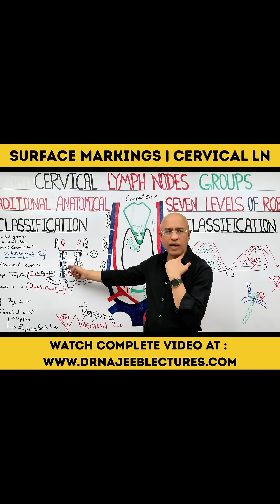Surface Markings Cervical Lymph Node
1. More than 1000+ Medical Lectures.
2. Basic Medical Sciences & Clinical Medicine.
3. Mobile-friendly interface with android and iOS apps.
5. Download option for offline video playback.
6. Fanatic customer support and that's 24/7.
7. Fast video playback option to learn faster.
8. Trusted by over 2M+ students in 190 countries.
Cervical lymph nodes, located in the neck, are typically categorized into superficial and deep groups, with surface markings aiding in their identification and assessment. Superficial cervical nodes are closer to the surface, while deep cervical nodes are located deeper within the neck, often along the internal jugular vein.
Superficial Cervical Lymph Nodes:
Anterior:
These nodes are located along the anterior jugular vein, draining lymph from the superficial surfaces of the anterior neck.
Posterior Lateral:
These nodes are found near the external jugular vein, draining lymph from the superficial surfaces of the neck.
Specific Locations:
Some sources specify that these nodes are adjacent to the external jugular vein in the posterior triangle and adjacent to the anterior jugular vein in the anterior triangle.
Deep Cervical Lymph Nodes:
Vertical Chain:
A vertical chain of deep cervical nodes is located within the carotid sheath, close to the internal jugular vein.
Drainage:
These nodes receive lymph from both the superficial cervical nodes and directly from various head and neck structures.
Subdivisions:
Deep cervical nodes are often subdivided into superior and inferior groups.
Surface Anatomy Landmarks:
Sternocleidomastoid Muscle: This large muscle in the neck is a key landmark. The posterior border of the SCM is a boundary for some neck node levels.
Hyoid Bone: This bone in the anterior neck is another landmark. Its superior and inferior borders are used to define some node levels.
Cricoid Cartilage: The inferior border of the cricoid cartilage is also a landmark used to define some node levels.
Clavicle: The clavicle is a landmark for the lower extent of some neck node levels.
External Jugular Vein: This vein is a surface landmark for the location of superficial cervical nodes.
Internal Jugular Vein: This vein is a landmark for the location of deep cervical nodes.
Clinical Significance:
Lymph Node Examination:
Palpating the neck for enlarged or abnormal lymph nodes is an important part of physical examinations.
Cancer Staging:
Lymph node involvement is crucial in staging various cancers, particularly those in the head and neck.
Inflammatory Conditions:
Swollen lymph nodes can also indicate infections or other inflammatory conditions.